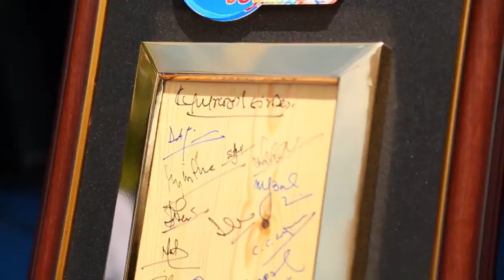SLT Speed Up Journey Rata Wata Startup